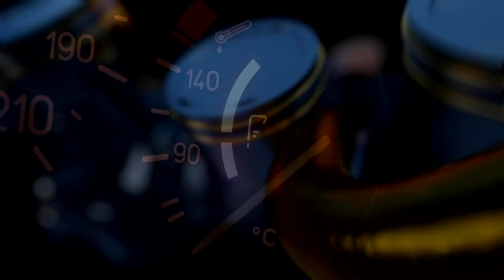Elishas' GREAT RESET🔥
🔥Its Time!🔥2️⃣0️⃣2️⃣3️⃣"Elishas' GREAT RESET"🎵Gods Year of Jubilee...🕛The Church is guilty of not employing Deliverance and Healing(Sanctification) into mainstream Christianity to heal the broken hearted and set captives free...this year we will see why? God has had enough of leaders who refuse to open their hearts to His counselling and healing in the depths of their own hearts and souls...Hence The rise of Elisha and Jehu⚔️ Dwnld Free Soundcloud..